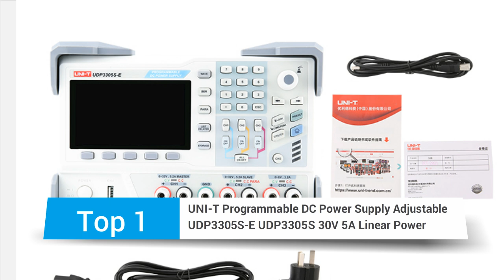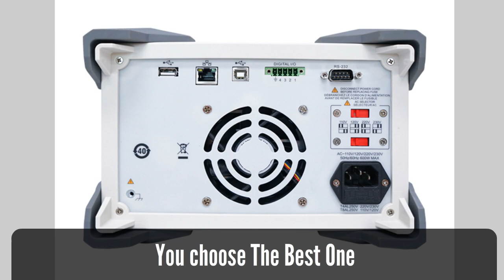Best DC Power Supply | UNI T Programmable DC Power Supply Review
Best DC Power Supply | UNI T Programmable DC Power Supply

1. UNI-T Programmable DC Power Supply Adjustable UDP3305S-E UDP3305S 30V 5A Linear Power Supply Laboratory Voltage Regulator Switch